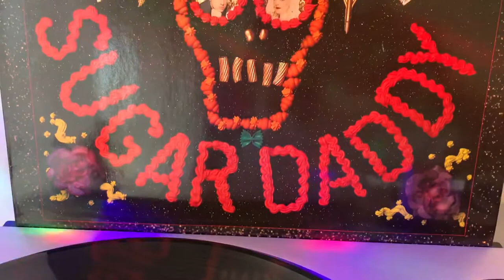THOMPSON TWINS “ Sugar Daddy “ 12” REMIX